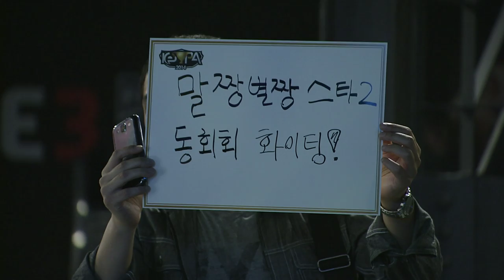[KeSPA Cup 2014] Flash vs Super Set3 Merry Go Round -EsportsTV, SPL2014